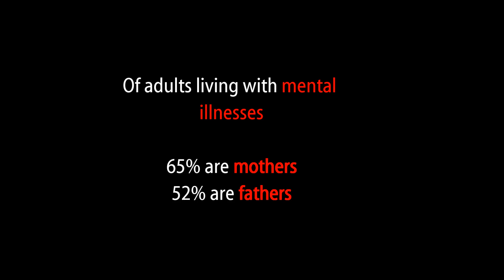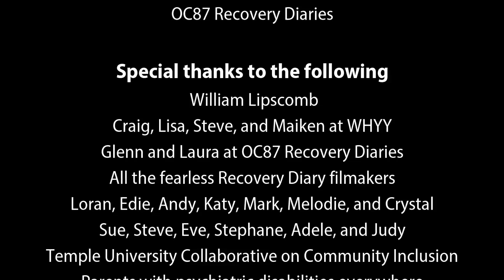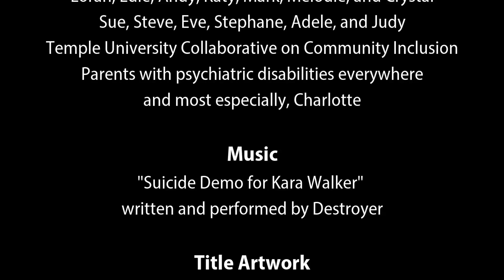OC87 Recovery Diaries: Learning How To Talk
“It is possible for people with a mental illness to do well in life, and to be comfortable with who they are.” —Evan Kaplan

OC87 Recovery Diaries and Philadelphia public television station WHYY teamed up with groups from four area mental health providers to create original short films that detail journeys of recovery and transformation.

is a website at the intersection of mental health and storytelling.

Please join our mailing list to get updates on new posts.